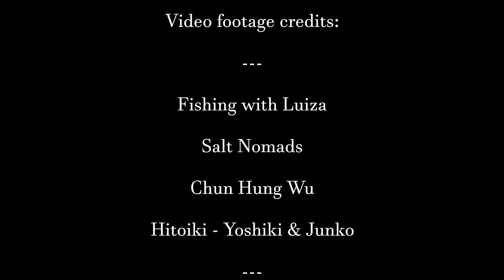Kelteurasia - Call of the whale // Soundscape (music video)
Found back this piece of music recently, written 2008 with Magix Music Maker.
While looking for footage to go with the tune I came by at stunning freedive women.
This music video became an ode to these fine diving pearls. ^^